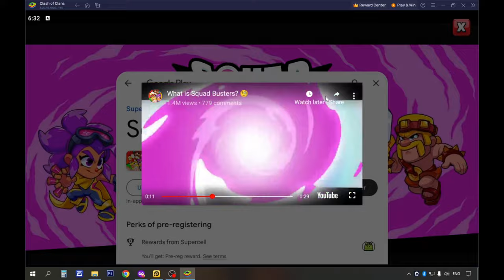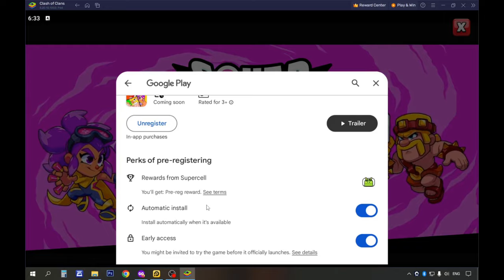CLASH OF CLANS x SQUAD BUSTER